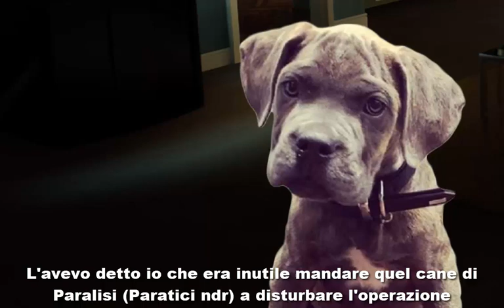L'entourage di Mauro Icardi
Vediamo un po' chi muove i fili della sala macchine in casa Icardi!